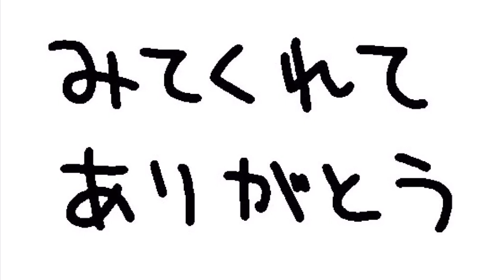【WARHAMMER】[WARCRY:FOMOROID CRUSHER] Citadel Colour Brush Painting! CONTRAST & SHADE Technique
Painting WARHAMMER/Citadel Colour Contrast 　Miniature：WARCRY[FOMOROID CRUSHER]
SENASUKE/Japanese Miniature Painter